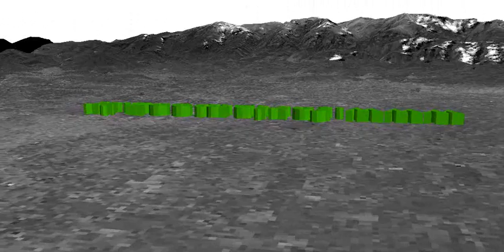Foriamooz building 3D | متن سه بعدی برروی نقشه واقعی